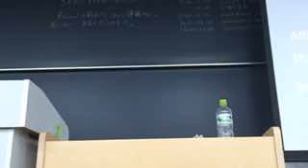Japan-U.S. Exchange Debate 2015 2NC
Second negative constructive speech in Japan-U.S. Exchange Debate 2015
Affirmative: U.S. (Ms. Natalie Bennie, Mr. Cody Walizer)
Negative: Japan (Ms. Airi Takayama, Mr. Amane Hirota)